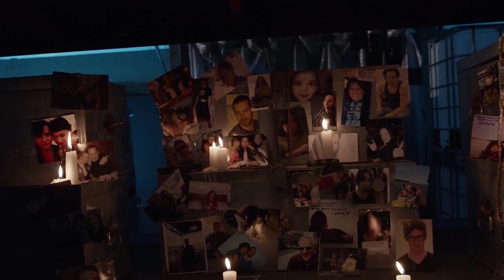Who is Sunspot Explained? New Mutants, Leader of AIM and Billionaire Brazilian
Sunspot (Roberto "Bobby" da Costa) is a fictional superhero appearing in American comic books published by Marvel Comics. The character is most commonly associated with X-Men-related groups the New Mutants and X-Force.

A mutant from Brazil, Sunspot possesses the ability to absorb and channel solar power. He is idealistic and impulsive, but is considered a close friend of many of his teammates. He was an important member of the X-Men's 1980s-era junior team and its reincarnation X-Force. He later retired his career as Sunspot and garnered a massive fortune, allowing him to buy out the organization Advanced Idea Mechanics, rebranding it Avengers Idea Mechanics, which he operates under the codename Citizen V.

Who is Dawn Allen? Daughter of The Flash